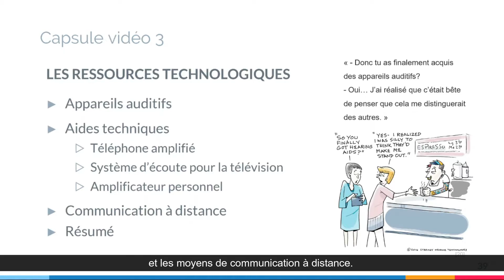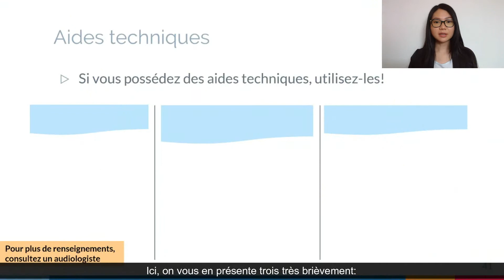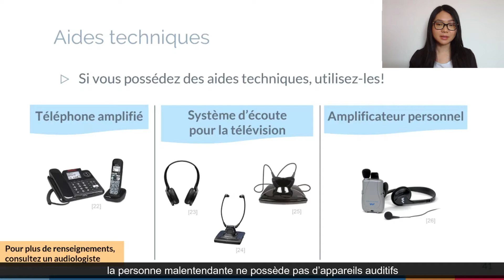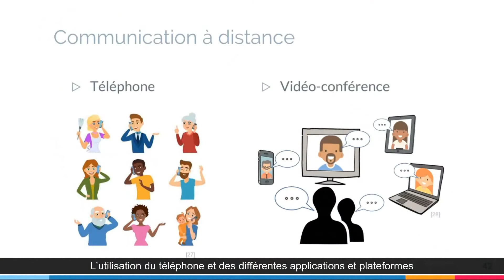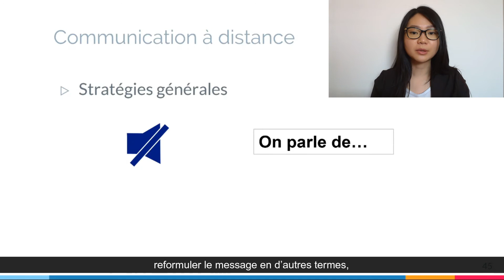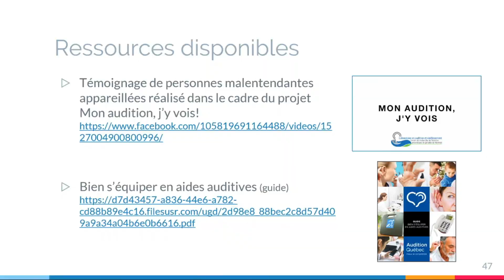L'audition et la communication chez les aînés. 3/4.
Capsule 3 : Les ressources technologiques.
Adriana Lacerda (Ph.D.), Jean-Pierre Gagné (Ph.D.),
Wendy Tat (M.P.A.), Claudy Bourgeois (M.P.A.)